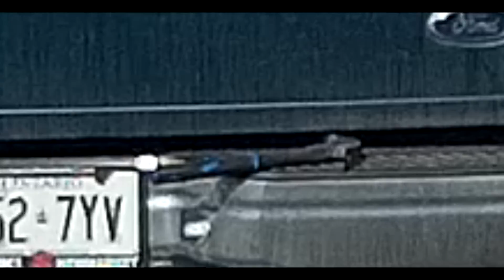Latest dashcam videos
Clip 1: White Nissan takes a right turn from the center lane.
Clip 2: Black (or some other dark colour) Mazda...Driver: "Oh look there's a short cut through the husky gas station so we don't have to wait for the light"...Me: "yeah sorry lady I'm not in a hurry to get to work"...LOL The same lady later goes on to run a red light.
Clip 3: Green Ford pickup. Me being nice to a driver who forgot his hammer on the rear bumper
Clip 4: Grey bimmer wants to have a head on collision with an on coming car.